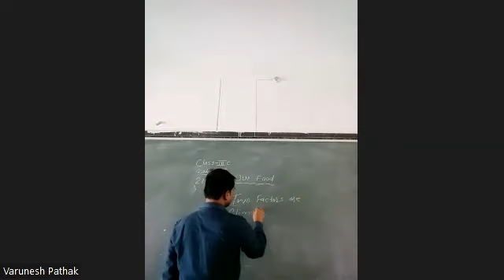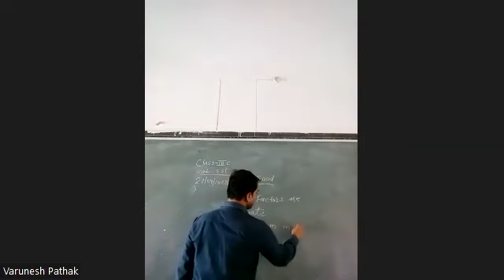III C S St 28 04 2023